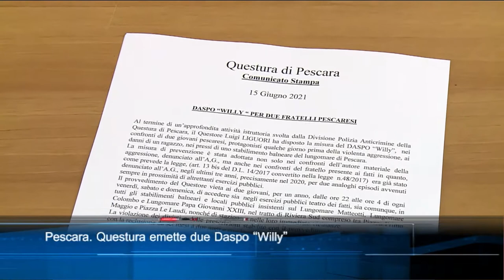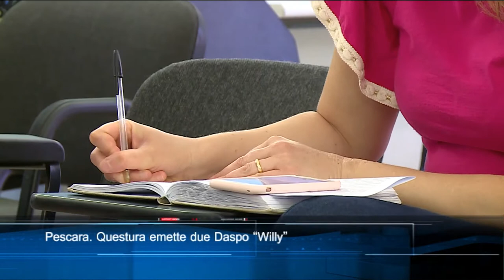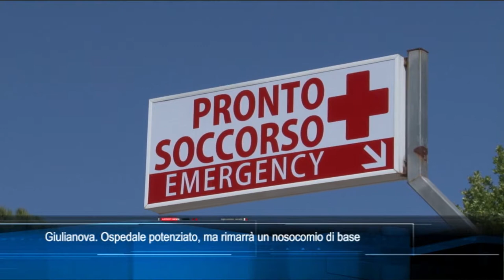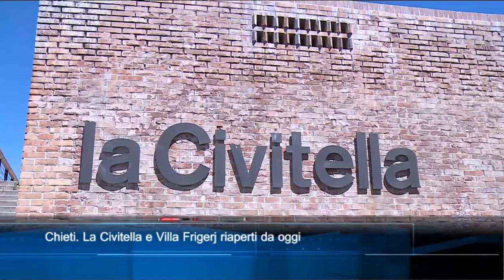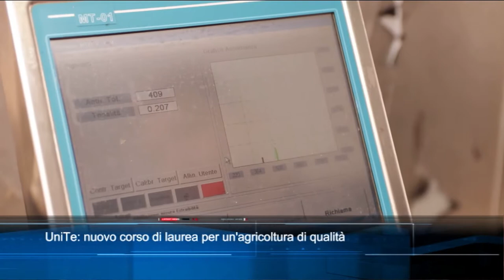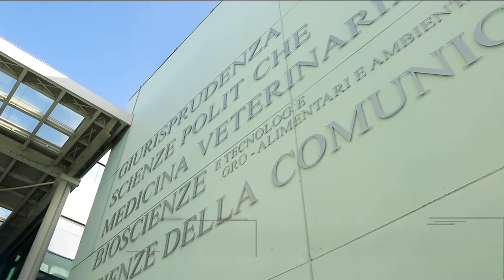TgSei edizione delle 14 di martedì 15 giugno 2021